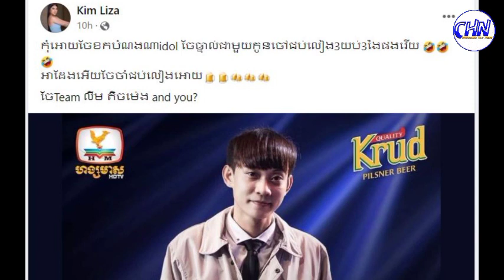Kim Liza announces 3 nights and 3 days party for Limich Meng to win Cambodian Idol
Sources and Referencing:
Video: Cambodia Hot News
Images: Cambodia Hot News
Video Editing: KinMaster Last Version
Thumbnail(s) Editing: Picsart 2022